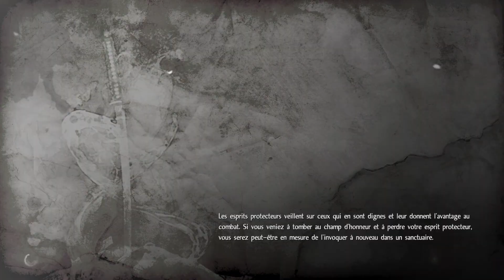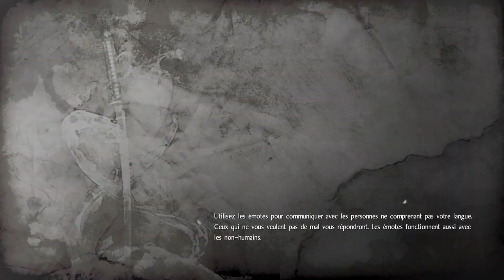TRYHARD ET RAGE! (Onryoki Boss Fight) - Nioh #5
Attention, je cri un peu!